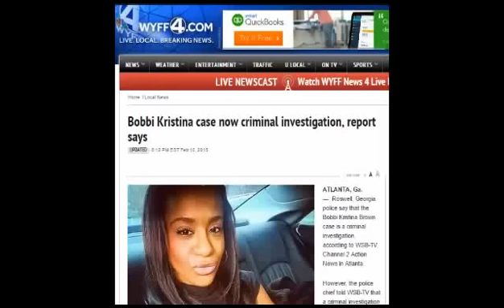Bobbi Kristina Case Suspicious / What About Her...?